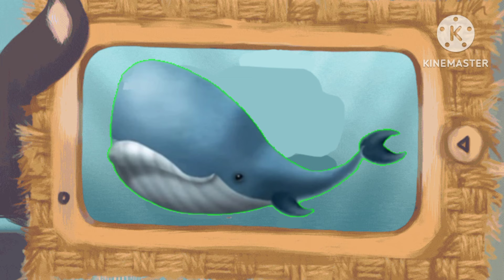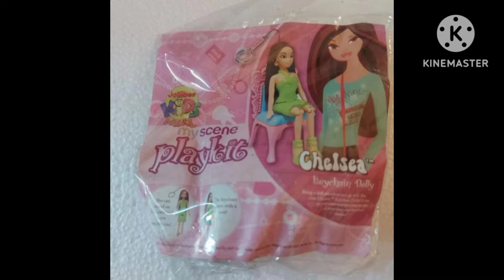👀subwaysurfers August 5 Animal World For Kids Animal Party 🦓🦏🦒🦁🐘🦛🦍🦧🐒🐅🐆🦘🦙🦌🐐🦥🐑🐏🦬🐃🐂🐄🐎🐖🐕🐊🐍🇰🇪